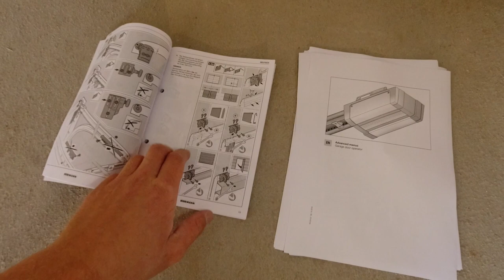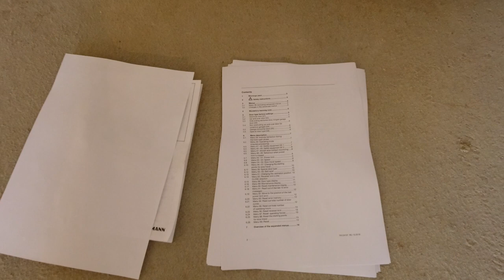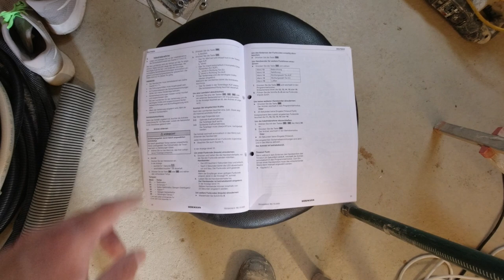Inbetriebnahme Torantrieb: Hörmann Supramatic 4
Aktuell ist es im Hausinneren etwas ruhiger, da wir noch auf die Estrichverlegearbeiten warten. Dennoch gibt es genug andere Dinge zu tun, unter anderem in der Garage. Hier gilt es den Torantrieb zu wechseln, da der bisherige Torantrieb (Marantec Comfort 380) das Tor zwar bewegen kann, sich aber schlecht ins Smart Home integrieren lässt.

Der neue Torantrieb ist ein Hörmann SupraMatic P Serie 4. Die Antriebe der Serie 4 von Hörmann bieten nämlich diverse Möglichkeiten zur Anbindung ans Smart Home. Unter anderem gibt es auch ein KNX Gateway von Hörmann, welches ich in Zukunft verwenden möchte.

Nachdem es in vorangegangen Videos um die Installation des Antriebs ging, soll es nun um die erste Inbetriebnahme und den Anlernprozess gehen.

0:00 Einführung und Überblick
1:09 (Geheime) Handbücher
3:10 Tortyp wählen
3:51 Handsender
4:37 Inbetriebnahme
9:29 Abschluss der Inbetriebnahme
11:29 Nächste Schritte: KNX & mehr

Weitere Details und der Fortschritt des Tausches werden in weiteren Videos folgen.